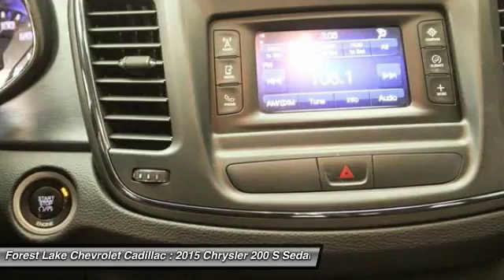2015 Chrysler 200 S Forest Lake MN PB8585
2015 Chrysler 200 S

200 S, 9-Speed 948TE Automatic, and Black w/Cloth w/Leather Trimmed Sport Seats or Leather Trimmed Heat/Ventilated Sport Seat. Nice car! Lifetime Warranty Included at no cost to you! brbrDon't miss the fantastic bargain! Your time is almost up on this attractive 2015 Chrysler 200, perfect for you and your loved ones. You could be the second owner of this terrific car. It appears that this vehicle lived in a smoker-free environment. There appears to be no damage beyond normal wear on this vehicle. It is nicely equipped with features such as 200 S, 9-Speed 948TE Automatic, and Black w/Cloth w/Leather Trimmed Sport Seats or Leather Trimmed Heat/Ventilated Sport Seat. brbrWhen you buy from Forest Lake Auto Group you have the comfort of knowing that every one of our front line ready vehicles go through our extensive inspection process by one of our certified technicians and if they do not pass we will not offer them for sale as a front line car. br Why Buys!! Each one of our front line ready vehicles sold come with the following.brTwo keys with every vehicle brFull tank of gasbrFull inspection done on every vehiclebrTwo day 200 mile return policy- ?love it or leave it?brGuaranteed alternate transportation or loaner for all service customersbrWE MAKE BUYING EASY!!!  Great Selection, Upfront Pricing, Free Trade Appraisals, Plus we will give you estimates on Financing and warranties, and we do it all with your time in mind!  When you stop in make sure you let our salespeople know that you have seen the vehicle online so you can get the online pricing.